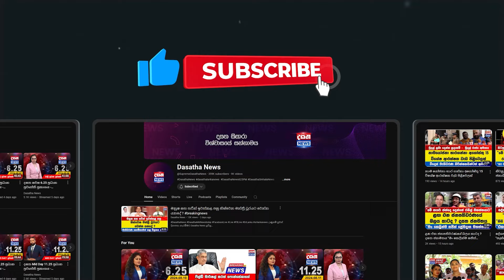එක් ජනාධිපති අපේක්ෂකයෙකුට මරණ තර්ජන ? - පොලීසියෙන් විශේෂ ප්‍රකාශයක්